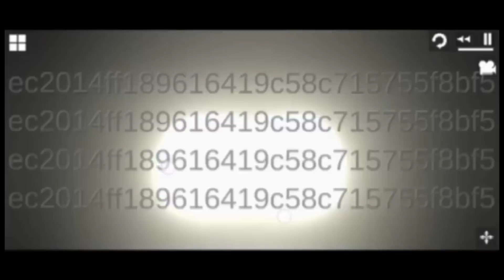ЧТО БУДЕТ НОВОГО В ОБНОВЛЕНИЕ 10.0 В MELON PLAYGROUND.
ЧТО БУДЕТ В НОВОЙ ВЕРСИИ В МЕЛОНАХ.

Всем привет И в сегодняшнем видео я вам покажу что будет в новой версии в игре melonPlayGround. Поставь лайк если тебе это видео понравилось но и Можешь также подписаться на мой канал чтобы больше не пропускать новые интересные контент сегодня я вам покажу слив обновления и просто покажу что добавят вообще в новой версии.